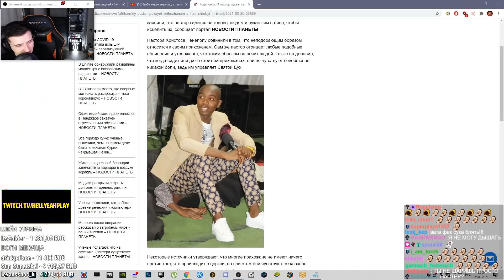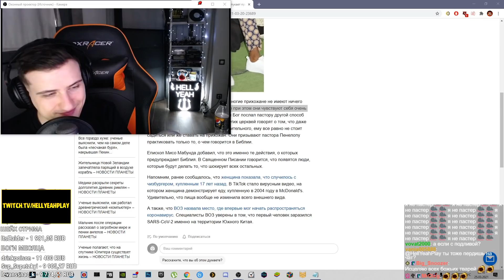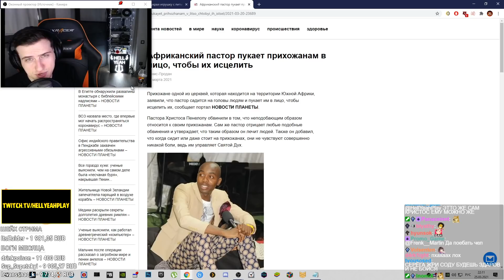НОВАЯ МЕТОДИКА ИСЦЕЛЕНИЯ // РЕАКЦИЯ HELLYEAHPLAY